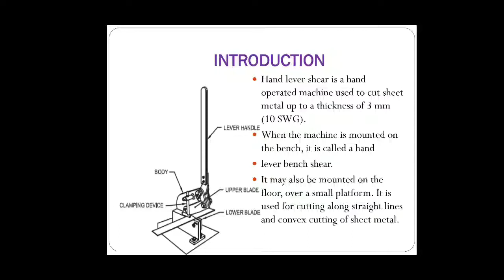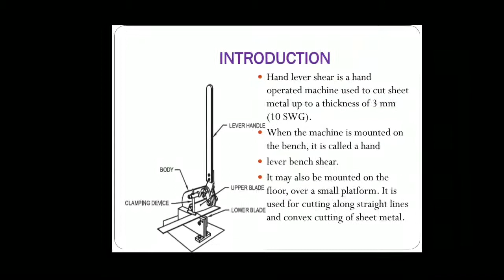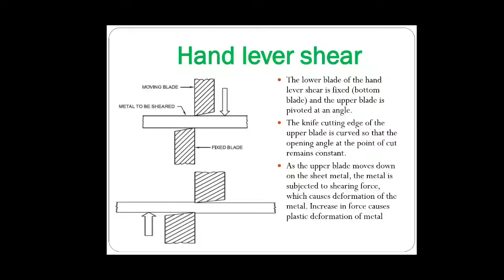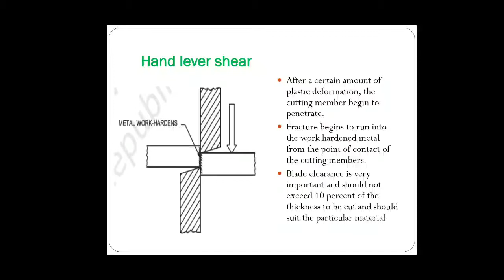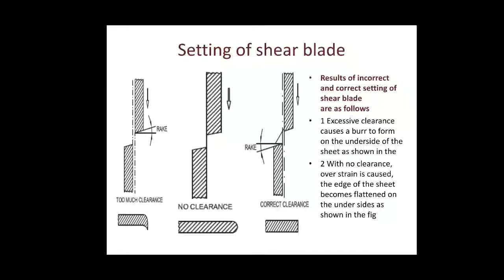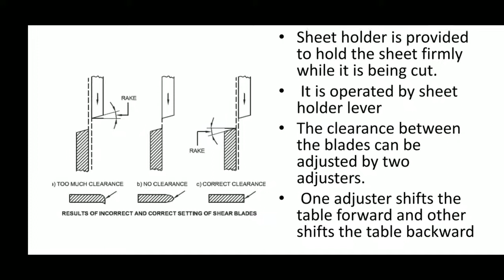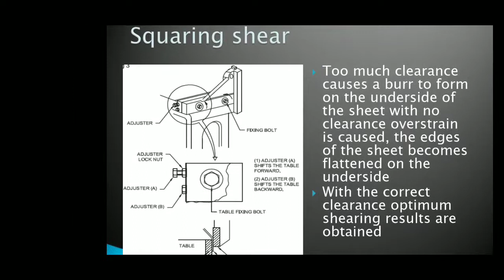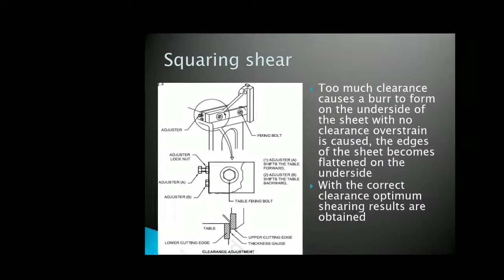Hand shearing Machine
ITI Areacode online Class